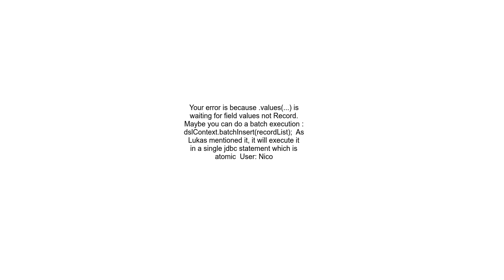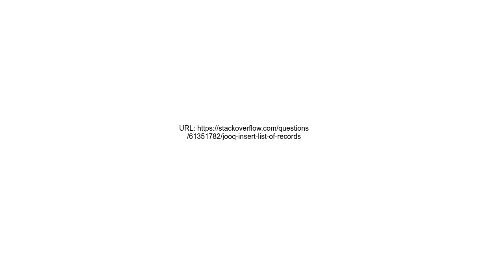JOOQ Insert List of records